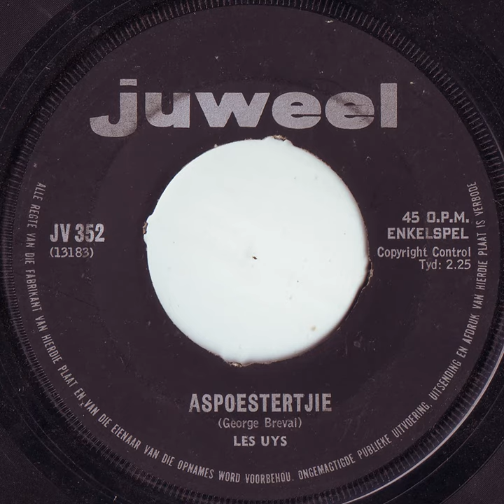Les Uys - Aspoestertjie